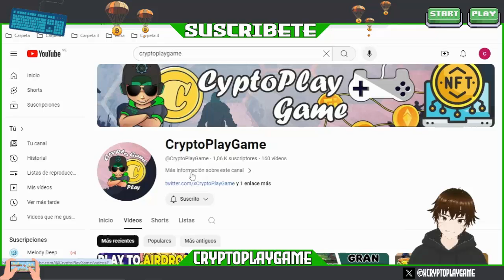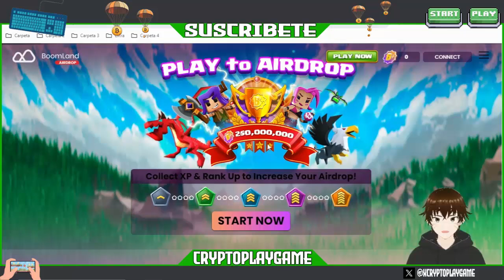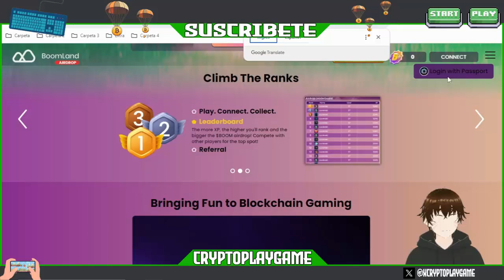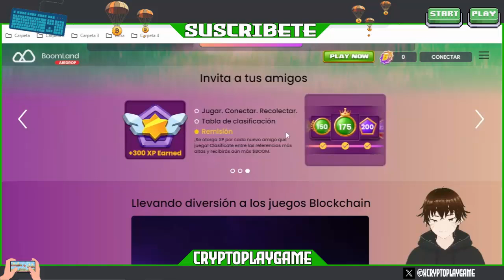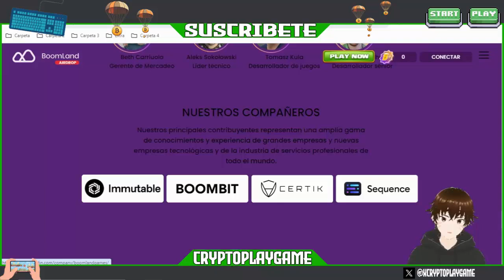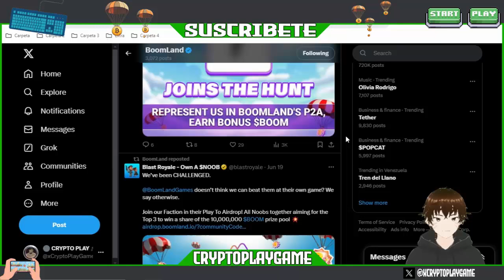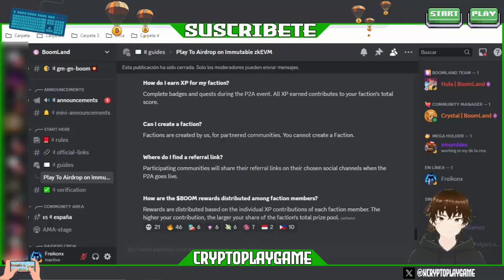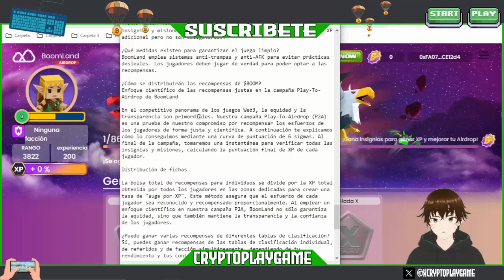🏹HUNTER ON-CHAIN⚔️ JUEGO NFT DE BATALLAS 💪 +PLAY TO AIRDROP 🔥 POOL 250.000.000$ EN TOKENS $BOOM 🤑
Bienvenidos a mi Canal "ṤʋṣċƦȋɓɜŧɜ" Amigos aca les traigo un Juego NFT que ya tiene un Tiempo Online, pero trae un Gran PLAY TO AIRDROP con un Jugoso Pool de 250 Millones de Tokens $BOOM aparte de un NFT de regalo que nos estaran dando por actividad 🔥🤑 Activense

⚠️ ¡Advertencia! ⚠️

                                      (0 0)
                         --oOO- (_) ---oOO--
                                  ooO Ooo
sεяα dεnunciαdα.